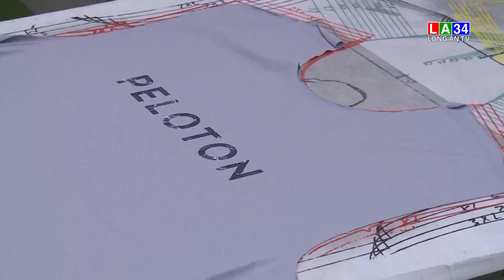Công nhân phấn khởi, doanh nghiệp thận trọng tái sản xuất I LONG AN TV